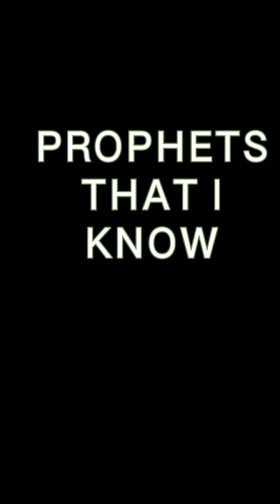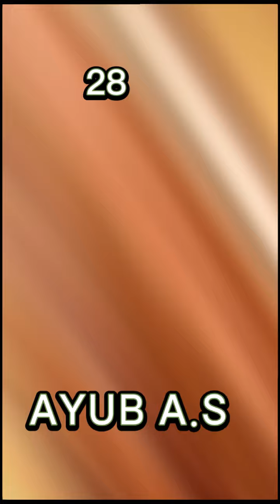ISLAMIC PROPHETS THAT I KNOW|ISLAMIC EDIT|PART#1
JAZZAKALLAH ALHAMDULILLA
1#adam
2#idris
3#NUH
4#salih
5#hud
6#LUT
7#ABRAHIM
8#ismail
9#Ishaq
10#YAQUB
11#YUSAF
12#SHOAIB
13#AYUB
14#MUSA
15#HARUN#Aarun
16#DAWOOD
17#SULAIMAN
18#ILYAS
19#ALYASA
20#YUNUS
21
22
23#ISA
24#SHOMVAIL
25#HUZAIR
26#DANIAL
27#KHIZER
28#ZUQARNAIN
29